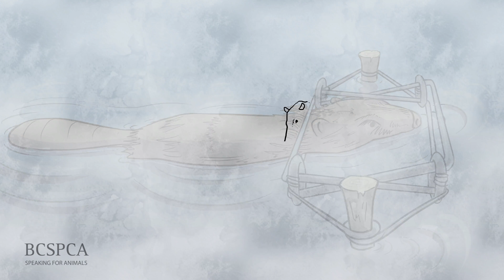Have your say - BC SPCA Strategic Plan Consultation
With your support, each year the BC SPCA rescues thousands of animals in distress and transforms the lives of millions more through advocacy for stronger legislation and policy. We invite you to share your views on the animal issues that concern you most through our anonymous five-minute survey, which will help guide the BC SPCA's five-year Strategic Plan.